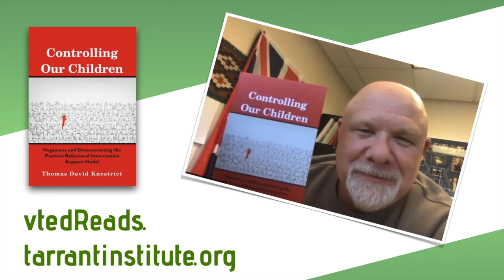vted Reads with Thomas Knestrict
Author and Xavier University professor Thomas Knestrict reads from the preface to his book, "Controlling Our Children: Hegemony and Deconstructing the Positive Behavioral Intervention Model".

Knestrict joins host Jeanie Phillips on the show to talk about the ways that PBIS does and does not serve educators in the classroom, let alone students. Can PBIS be reformed? Should it be? Find out by listening to the full episode